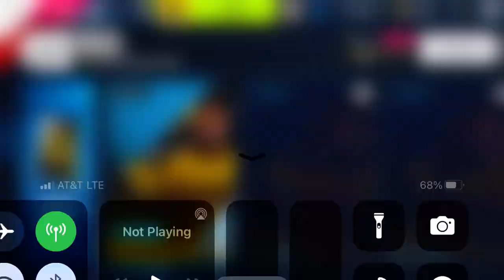Asphalt 9 - Jaguar C-X75 Special Event: Stage 1 | TVR Griffith